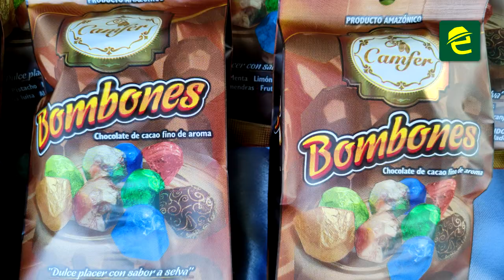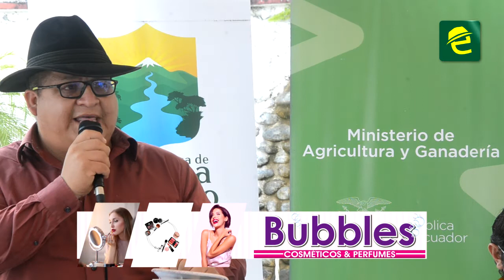Lanzamiento del proyecto "Changuina Navideña", el cual ofertará productos de Morona Santiago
[PRODUCTIVIDAD] INTERESANTE: MoronaSantiago, en la ciudad de Macas se desarrolló el lanzamiento del proyecto “Changuina Navideña” que ofertará productos de la zona.

Con esta iniciativa, las instituciones involucradas buscan fomentar el consumo de productos locales elaborados por emprendedores de los diferentes cantones de nuestra provincia, durante las festividades navideñas.